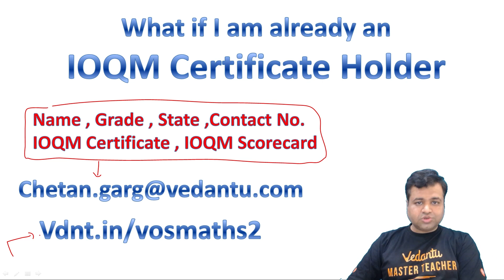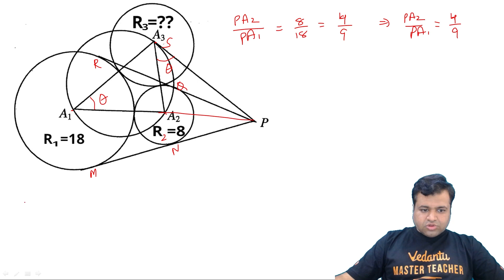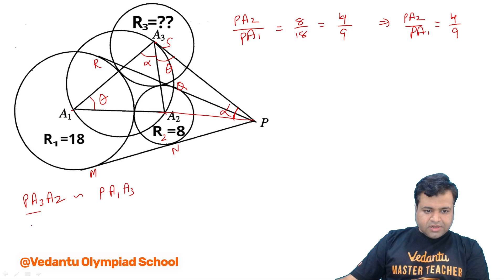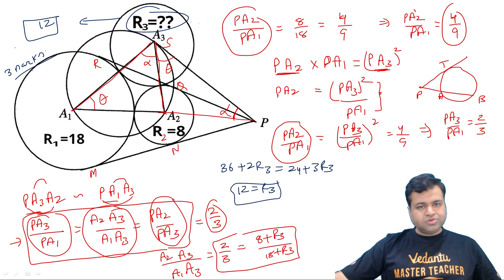IOQM 2021-22 | Geometry Gems Q.5 | IOQM Geometry IOQM Preparation | IOQM Exam | Chetan Garg |Vedantu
Original Price - Rs. 10000/-
Discounted Price - Rs. 2777/-

The Stage is ready and the opportunity is coming knocking at your door, get ready to ACE NTSE with Vedantu’s Experience Master Teachers. Vedantu is back again with a golden chance to help you to be an NTSE Scholar. Last year we backed more than 350 aspirants clear NTSE Stage-1 & Stage-2 Exams. Now, the opportunity comes knocking at your door. Appeared for NTSE Stage-1 Mock Test on 26th September 2021. The Top scorers of this test will get up to 100% Scholarship for upcoming NTSE & Foundation batches.

Here is your chance to ACE your Olympiad Preparations and Excel in Olympiads with Vedantu. Enrol now for the Vedantu Olympiad Litmus Test absolutely free. Grab your ticket to enter into Vedantu’s World of Elite Education. Get mentored by India’s Top Olympiad Teachers and Excel in various National & international olympiads.

Excelling in Olympiads has just got very easy come start preparing with VOS and conquer every Olympiad. Click on the Link and Fill the Form to know more

Want to excel in IOQJS? Do it with ease, Register for Vedantu Olympiad Wizard All India IOQJS Mock Test Series absolutely free because the road to the gold begins now.

👉 Click the link to register now for VOW All India IOQJS Mock Test 3 (Grade 9) @ - 26th September 2021